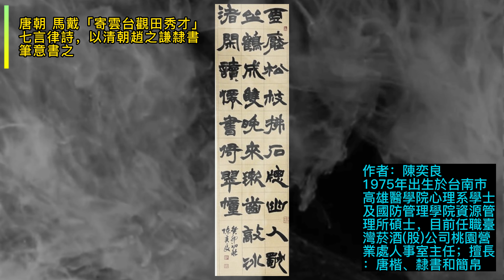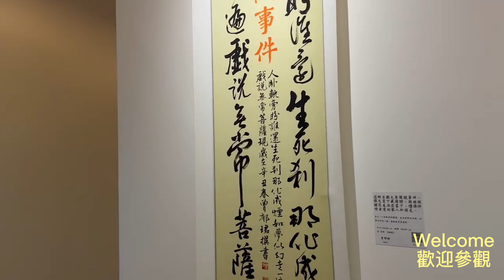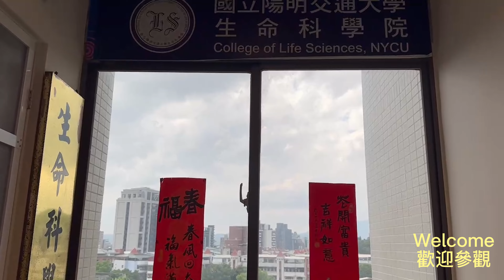4K畫質💐Welcome必看線上觀賞身歷其境 生科院藝廊展覽系列六台灣書法藝術微型展高雄醫學大學黃烱瑋副教授策劃 10位熱愛書法藝術創作 篆書隸書楷書魏碑唐楷行書草書精選作品 展期9/23至12/31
選4K畫質💐Welcome💐必看！線上觀賞 身歷其境 生科院藝廊展覽系列六-「台灣書法藝術微型展」高雄醫學大學黃烱瑋副教授精心策劃 10位熱愛書法藝術的創作者 無償性商借展出篆書 隸書 楷書 魏碑 唐楷 行書 草書等多種書體 18件精選作品｜歡迎參觀 展期9/23至12/31

「台灣書法藝術微型展」於9月23日正式展出😀，此次展覽由高雄醫學大學黃烱瑋副教授精心策劃，匯集了10位熱愛書法藝術的創作者，無償性商借展出篆書、隸書、楷書、魏碑、唐楷、行書及草書等多種書體的18件精選作品。這場展覽不僅展現書法藝術的多樣風采，也體現了台灣書法家們對傳統文化的熱忱與傳承。

誠摯邀請您蒞臨參觀，欣賞這場書法藝術的視覺盛宴！

－　展覽資訊　－

《台灣書法藝術 微型展》

📍展出地點：陽明交大(陽明校區) 圖書資訊暨研究大樓北棟五樓 生命科學院前走廊

📍開放時間：全日開放自由參觀

📍主辦單位：生命科學院

【作  家】
林盈祿 黃烱瑋
葉修宏 陳奕良
鄭仕杰 張淑君
蔡志宏 向家慧
郭旭峰 曾郁珺

特別感謝黃烱瑋老師統籌收集

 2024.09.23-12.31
陽明交大陽明校區 生命科學院前走廊
圖書資訊暨研究大樓北棟五樓
～歡 迎 參 觀～